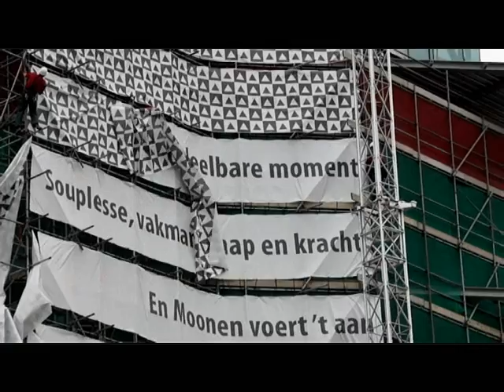10 mei 2012 Bouw Belvédère bereikt hoogste punt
Muziek: Theme from Mission: Impossible by Lalo Schifrin